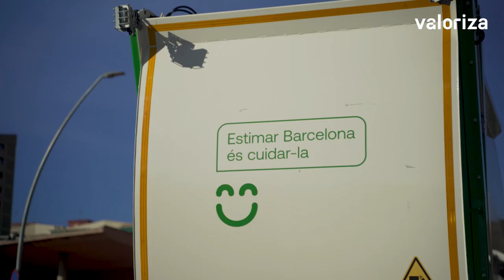Video Sacyr. We improve the street cleaning and waste collection service in Barcelona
More than 750 professionals join Valoriza to carry out street cleaning, maintenance of green areas and waste collection in two districts of the Catalan capital.